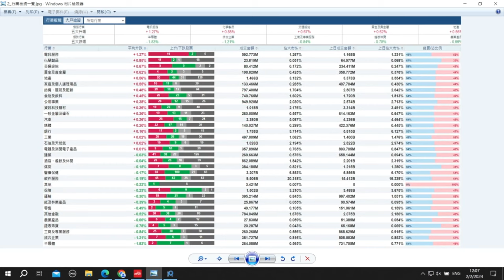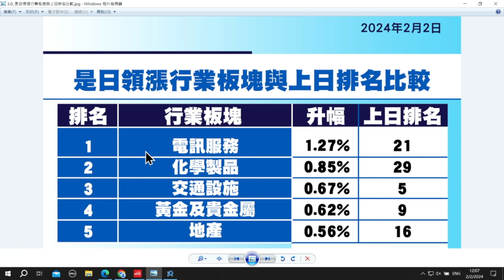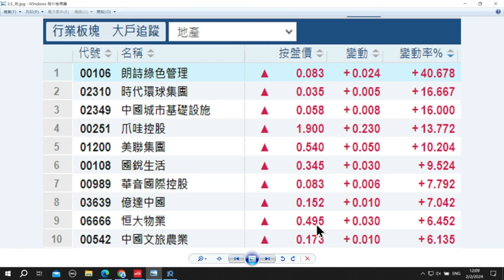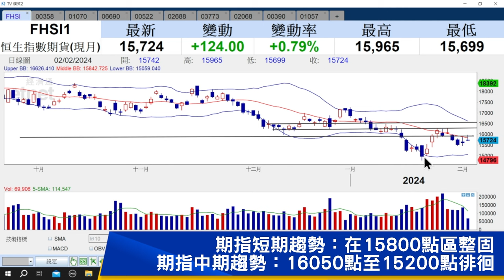【石Sir午市閒談】今日推介江西銅業股份、ＴＣＬ電子、海爾智家